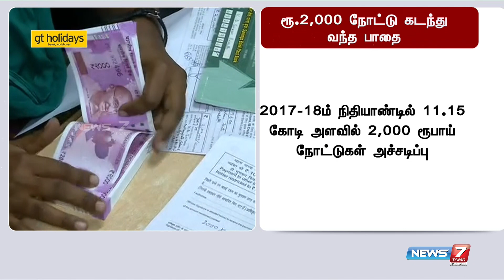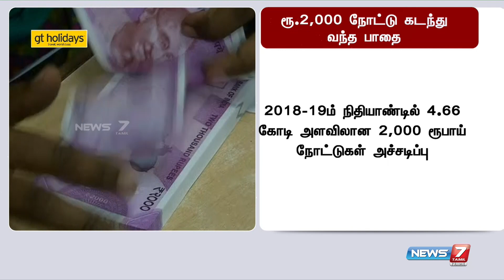இரண்டாயிரம் ரூபாய் நோட்டு கடந்து வந்த பாதை! | 2000 Rupees | RBI